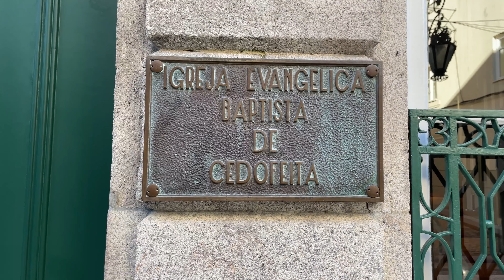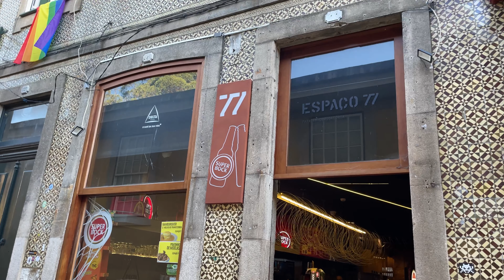UM PASSEIO PELO PORTO/PORTUGAL 🇵🇹